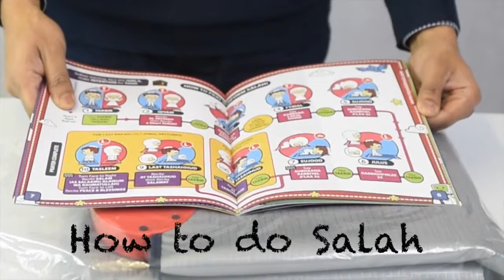Interactive Educational Prayer Mat - Activity Book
This Activity book on Salah makes learning Salah fun and enjoyable! Insha’Allah.

The Activity book includes:

Puzzles
Crosswords
Key Words in Salah
Prayer Times
Adhan
Wudu
Salah process
Surahs
Duas
Quizzes
Colouring pages

A bit about us: My Salah Mat is a prayer mat designed to educate children on how to perform the Muslim prayer in a fun and enjoyable way. The interactive prayer mat is touch sensitive and has pre-recorded keys that can be touched to reveal the sound, such as prayer times, how to do wudu, recite surahs, say duas, and much more. It can teach about the different times of salah, and the various bodily movements and positions, and what to say during them. In order to make the learning process easy, My Salah Mat will guide the user through two rakat of salah using a simple to understand format.